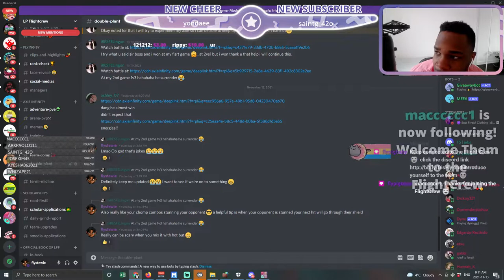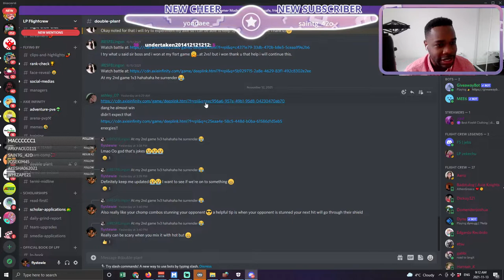Best Teams in Season 19 Axie Infinity Double Plant